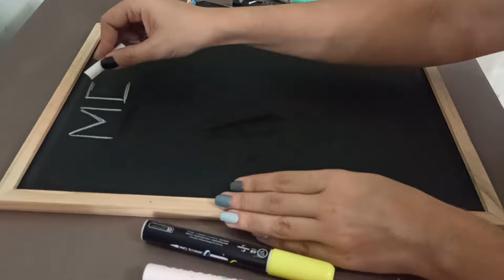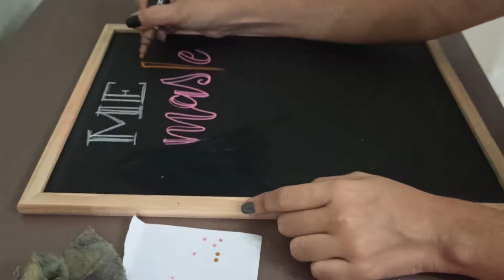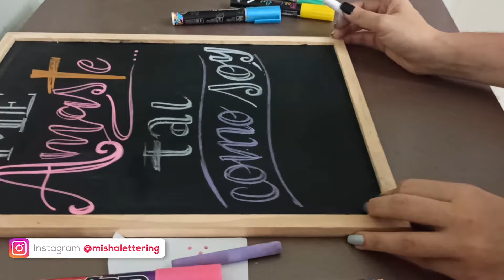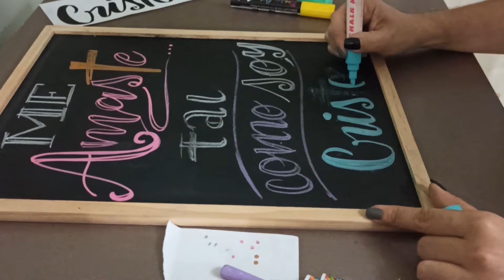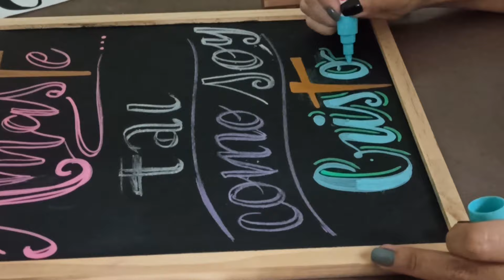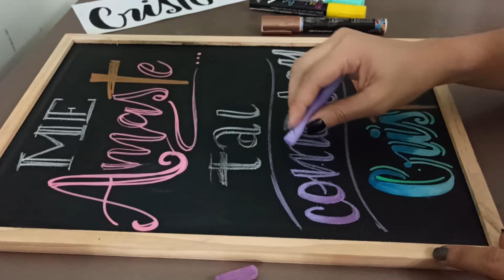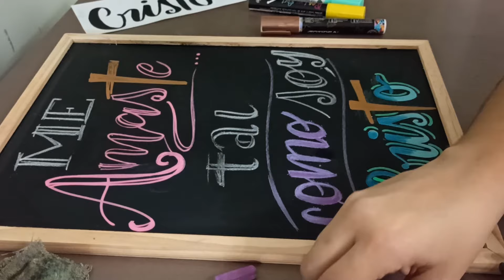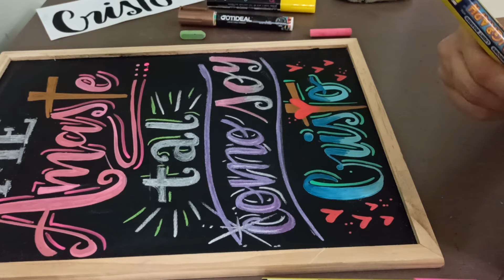TUTORIAL: Lettering en PIZARRA 🤯🤯 Difuminado con tizas 😍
Hola holaaa!! les dejo por acá un mini tutorial que grabé para un episodio de MisLetrasLindas TV con Pao Mencia 😍😍 en su canal podrán encontrar la entrevista y todo el capitulo completo 💗

Espero que les guste y que lo intenten, además que me encantaría ver sus proyectos así que pueden mencionarme en instagram @mishalettering o utilizar la etiqueta